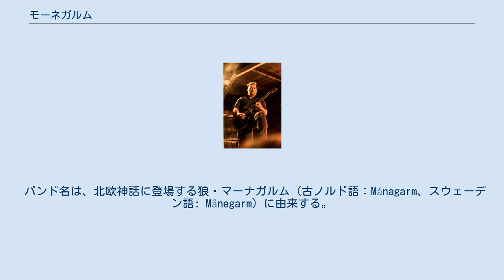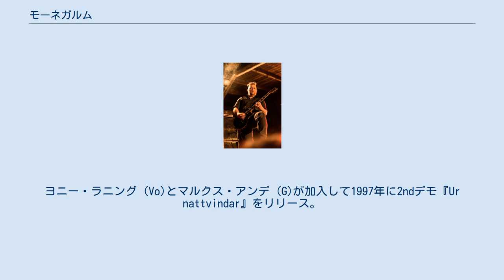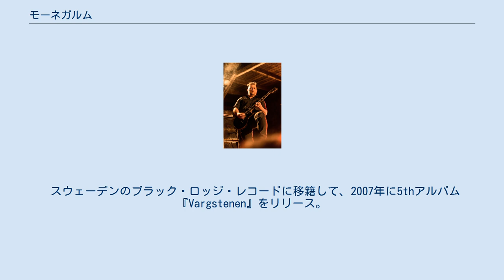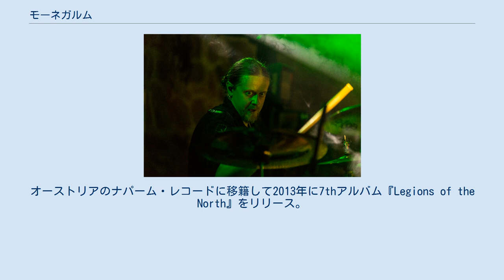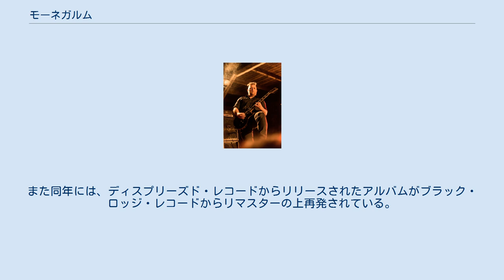モーネガルム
モーネガルム (スウェーデン語: Månegarm）は、スウェーデン出身のヴァイキングメタル・バンド。
 バンド名は、北欧神話に登場する狼・マーナガルム (古ノルド語：Mánagarm、スウェーデン語: Månegarm）に由来する。
 ヘヴィメタルバンドとしては珍しく、ドラマーのエリク・グラウシオがメインボーカルも兼任していた。
 1995年の暮、スウェーデンの首都近くの街・ノルテリエで結成。
結成時のメンバーは、スヴェンネ・ルーセンダール (Vo)、ヨナス・アルムクイスト (G)、ピエール・ヴィルヘルムソン (B)の3名。
結成後間も無く、エリク・グラウシオ (Ds)、モールテン・マットソン (G)が加入5人体制となる。
結成当初のバンド名は、アンチクライスト (Antikrist)であったが、極短期間でモーネガルム (Månegarm)にバンド名を変更している。
1996年には1stデモ『Vargaresa』をリリース。
しかし、間も無くスヴェンネ・ルーセンダールが脱退。
イェオルイオス・カラリスというボーカリストを起用したりモールテン・マットソンがボーカルを兼任したりしたものの、上手くいかずモールテン・マットソンも極短期間で脱退。
ヨニー・ラニング (Vo)とマルクス・アンデ (G)が加入して1997年に2ndデモ『Ur nattvindar』をリリース。
このデモがきっかけとなり、オランダのディスプリーズド・レコードと契約。
しかし、ボーカリストのヨニー・ラニングが脱退。
ヴィクトル・ヘムグレン (Vo)が加入。
1998年に1stアルバム『Nordstjärnans tidsålder』をリリースしデビューを飾った。
同アルバムはディスメンバーのプロデューサーとして知られるトーマス・スコグスベリを起用し、スコグスベリの所有するサンライト・スタジオでレコーディングを行っている。
間をおかずして2ndアルバムのレコーディングに取り掛かるが、スタジオのトラブルに加えてボーカリストのヴィクトル・ヘムグレンともトラブルが起こり、レコーディングが数か月間ストップする。
結局、ヴィクトル・ヘムグレンが解雇され、ボーカルをエリク・グラウシオが兼任することになり、更にスタジオをアンダーグラウンド・スタジオに移すことになる。
1stアルバムでゲスト参加していたヤンネ・リリェクヴィスト (Violin、Cello、Flute)が加入し、レコーディングを再開。
2000年に2ndアルバム『Havets vargar』をリリース。
2003年に3rdアルバム『Dödsfärd』、2005年に4thアルバム『Vredens tid』をリリースする。
2006年にはアコースティックEP『Urminnes hävd - The Forest Sessions』もリリースしている。
 スウェーデンのブラック・ロッジ・レコードに移籍して、2007年に5thアルバム『Vargstenen』をリリース。
更にリゲイン・レコードに移籍して2009年に6thアルバム『Nattväsen』をリリース。
この後、専任ドラマーとしてヤコブ・ハレグレンを迎える。
ヤコブの加入でエリク・グラウシオがボーカル専任となるが、間もなく創設メンバーのピエール・ヴィルヘルムソンが脱退したため、エリク・グラウシオがベースを兼任することとなる。
2012年にヤンネ・リリェクヴィストが脱退し、これ以降のヴァイオリンパートなどはセッションメンバーを起用することとなる。
オーストリアのナパーム・レコードに移籍して2013年に7thアルバム『Legions of the North』をリリース。
同アルバムは、モーネガルムのアルバムの中で初めて英語のタイトルが付いたものとなった。
2015年に8thアルバム『Månegarm』をリリース。
同アルバムはルビコン・ミュージックから邦題『月喰狼』として日本盤がリリースされ、日本デビュー盤となった。
また同年には、ディスプリーズド・レコードからリリースされたアルバムがブラック・ロッジ・レコードからリマスターの上再発されている。
 2016年11月、長年にわたりバンドを支えてきたヨナス・アルムクイストの脱退が発表された。
脱退の理由は健康上の問題である。
バンドはサポートメンバーを加えてツアーを行うことを発表した。
後任は加入せず活動を継続し、2019年4月に9th...